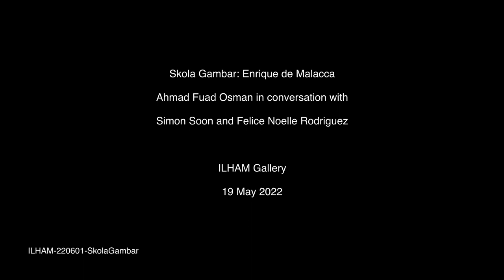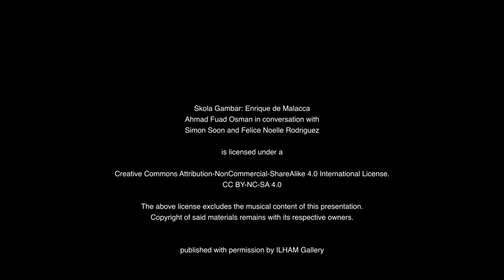Skola Gambar: Ahmad Fuad Osman in conversation with Simon Soon and Felice Noelle Rodriguez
TITLE:  Skolar Gambar - Enrique de Malacca
SPEAKERS: Ahmad Fuad Osman, Simon Soon and Felice Noelle Rodriguez

Watch Ahmad Fuad Osman’s discussion with curator Simon Soon and Felice Noelle Rodriguez on the exhibition at ILHAM Gallery titled, “Skola Gambar: Enrique de Malacca.”
The first circumnavigation around the world by the Magellan-Elcano expedition in 1519 has, over time, gained allegorical significance, marking the start of the age of globalisation. And yet, this story of heroism, tribulation and adventure is primarily told through a Eurocentric (Western-centric) lens. Records show that among the 270 crew members who undertook the perilous three-year-long expedition on five ships was an enslaved Malay sailor and interpreter named Enrique de Malacca. This insight offers us an opportunity to revisit this historical moment, through the perspective of a person from the Malay Archipelago. Skola Gambar Enrique de Malacca is the fourth iteration of the Enrique de Malacca Memorial Project by Ahmad Fuad Osman. The project was previously exhibited at the Singapore Biennale (2016), the Sharjah Biennale (2019) and most recently at Ahmad Fuad Osman’s mid-career solo exhibition at the National Art Gallery of Malaysia (2019–2020).
Ahmad Fuad Osman (b. 1969, Kedah, Malaysia) graduated with a BA in Fine Art from MARA Institute of Technology (now UiTM) in 1991. In the 1990s, Fuad was involved in the Malaysian film and theatre industry, and this period influenced a shift in his artistic practice from Neo Expressionist painting to conceptual multi-disciplinary works encompassing installation, sculpture, print and video. Socio-political themes have long been a key concern as he investigates subject matters including identity politics, the abuse of power and historical amnesia. Using a potent mix of wit and philosophy Fuad speaks to broad spectrums of society on challenging subjects.

ILHAM-220601-SkolaGambar